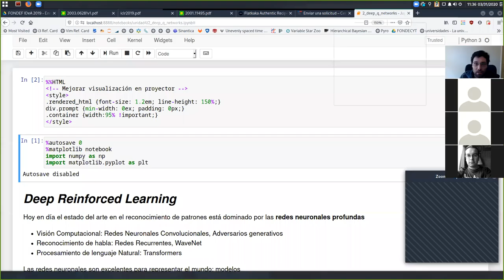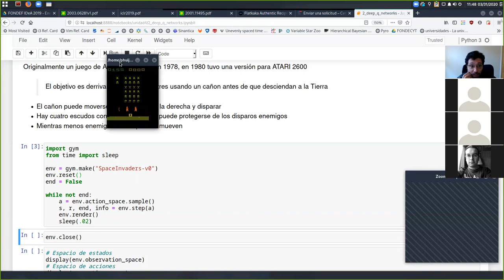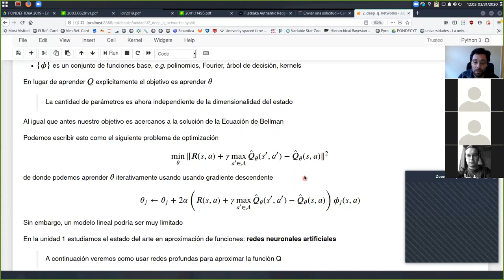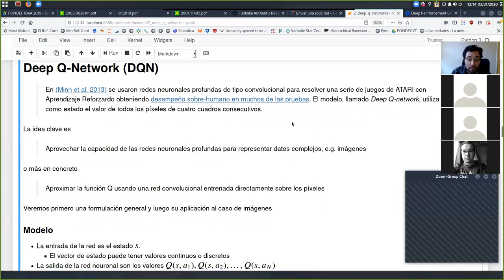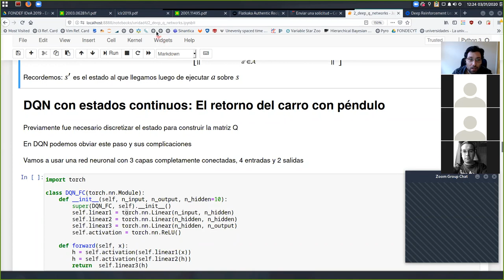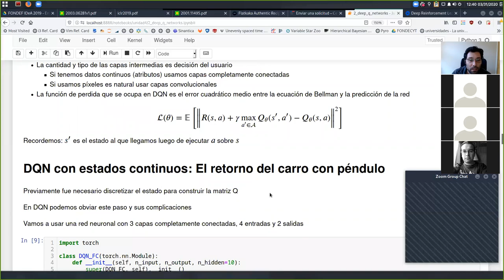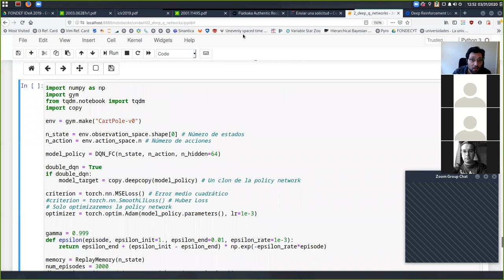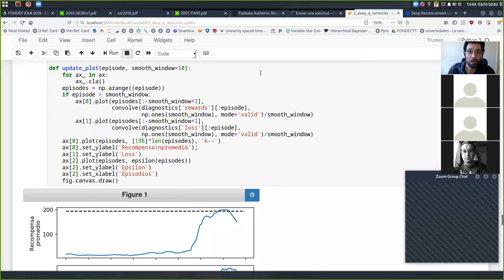[INFO267] Aprendizaje Reforzado: Deep Q Networks